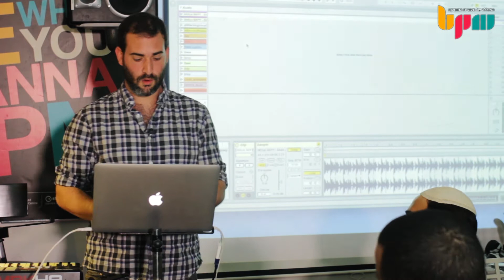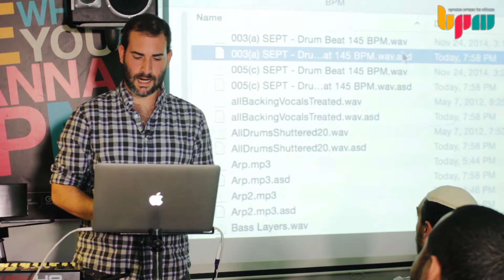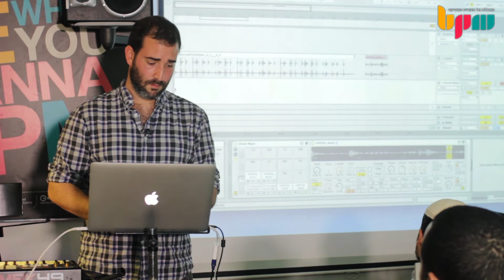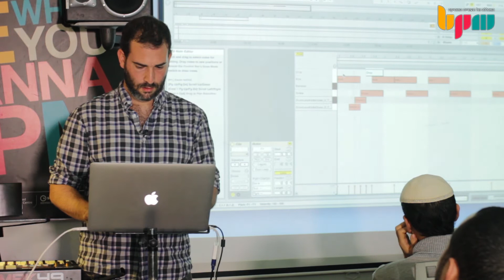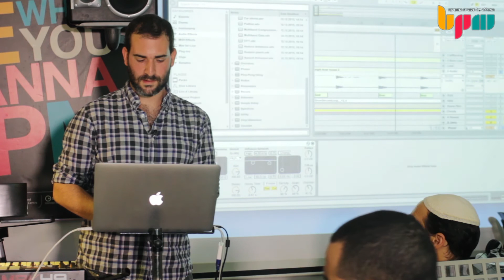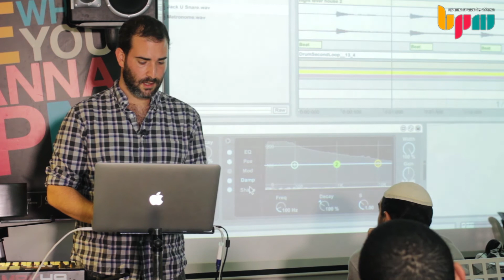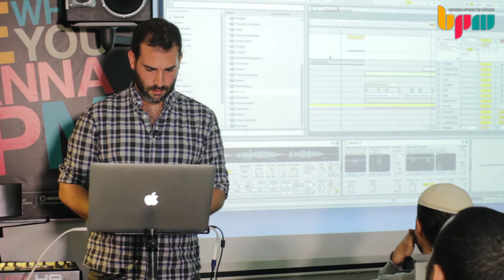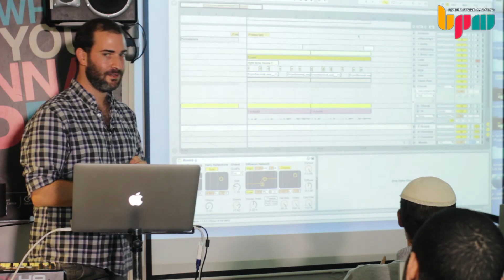לימודי ABLETON (אבלטון) - יהודה בן עטר ויחזקאל רז במכללת BPM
סדנה העוסקת בתוכנת ההפקה והיצירה Ableton Live עם האשפים יחזקאל רז, מרצה במכללת BPM והאמן המצליח יהודה בן עטר (Side Brain).

לפרטים על קורס אייבלטון לייב במכללת BPM היכנסו לאתר או חייגו: 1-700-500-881